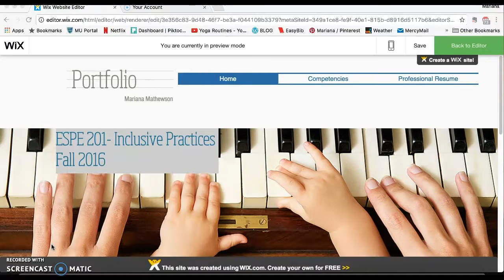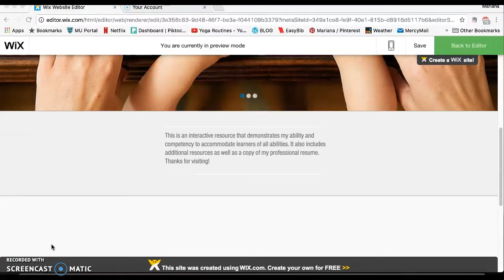Home Page Screencast